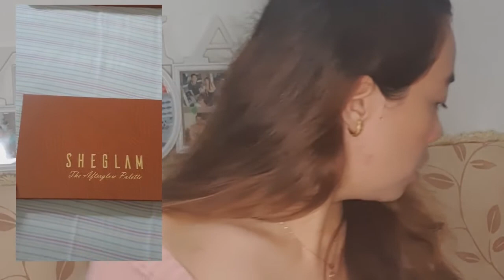SHEIN MINI HAUL | FIRSTHAUL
my first haul vlog.. nagorder ako ng konting items sa Shein.. sana magustuhan nyo ang vlog ko.. enjoy watching..pasensya na sa malapit na muka ko..Haha.. di ko pa patansya ang camera ng cellphone ko.hehe😅😄💕